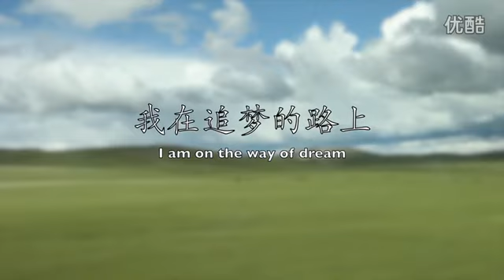Study in China｜SICAS welcomes you to study at Shenyang University of Technology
About Shenyang University of Technology: Shenyang University of Technology is authorized for the conferment of Bachelor's Degree, Master's Degree and Doctor' Degree. 5 first-level disciplines and 17 second-level disciplines are authorized for the conferment of Doctor' Degree, and 71 second-level disciplines for the conferment of Master's Degree. Shenyang University of Technology will be a perfect learning destination for those interested in studying Engineering in China.